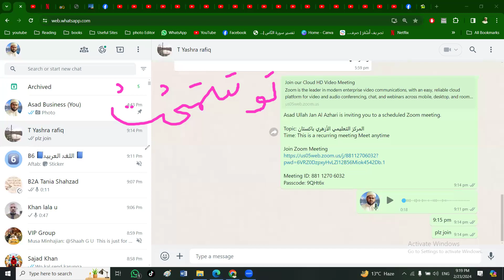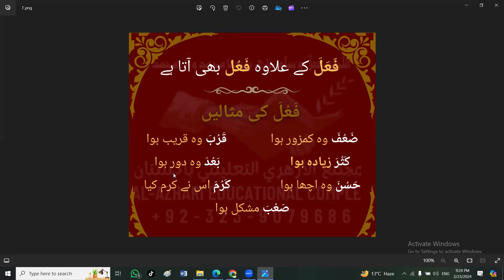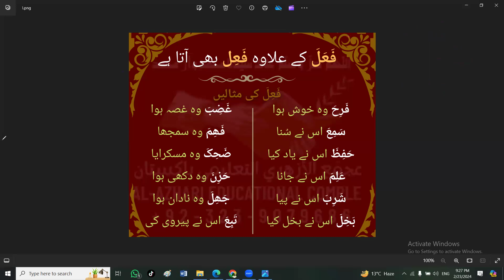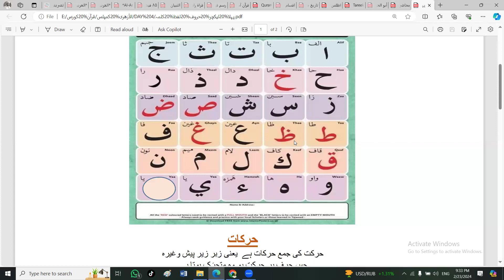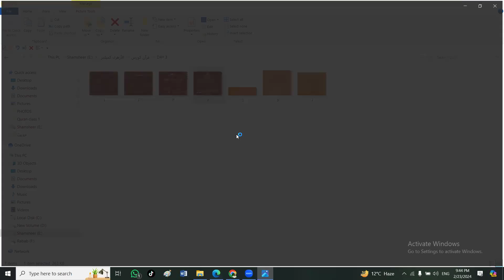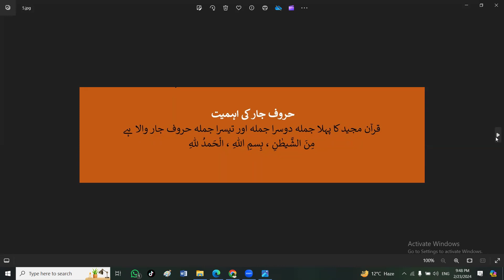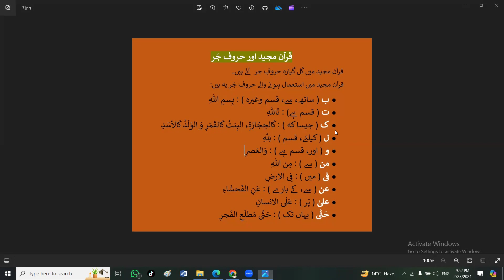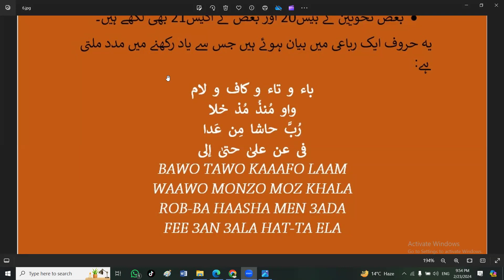عربی ڈپلومہ دسویں کلاس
عربی زبان ایک مقدس زبان ہے ، دنیا بھر میں 400 ملین سے زیادہ لوگ یہ زبان استعمال کرتے ہیں۔ عربی زبان ایک مقدس شناخت اور ایسا تہذیبی رابطہ ہے جو انسانیت کے لئے فائدہ بخش ہے ، عربی زبان سے محبت قرآن سے محبت ہے اپنے رسول سے محبت ہے اور جنتی زبان سے محبت ہے۔
یہ ڈپلومہ چھ ماہ کا ہے جس میں عربی بول چال ، عربی قرآت اور قرآنی عربی پڑھیں گے اللہ تعالیٰ کے حکم سے۔
اسد اللہ جان الازھری از پشاور پاکستان